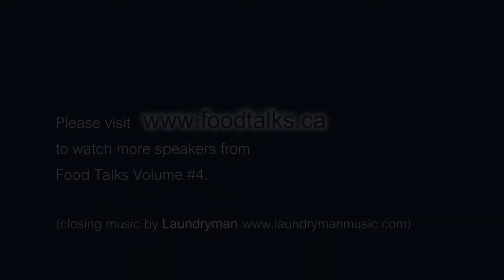Greg Hook, Chocolate Arts Vancouver - Food Talks Vol 4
Greg Hook studied cooking in London, England and the intricacies of chocolate at Callebaut College in Belgium and the Ecole du Grand Chocolat in France. Greg opened his Kitsilano shop Chocolate Arts in 1989. This past year he moved and expanded his store and added a café. To this day, Chocolate Arts is devoted to creating unique chocolate products emphasizing local and organically grown ingredients. At the shop, small batches of artisanal chocolates are created each day using the best raw chocolate from producers in Belgium and France.

Food Talks is a series of social gatherings and talks featuring experts from the food community in Vancouver BC Canada